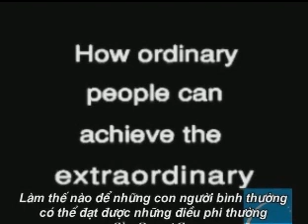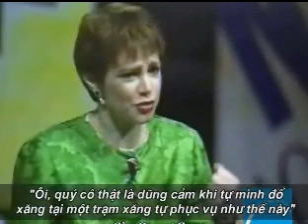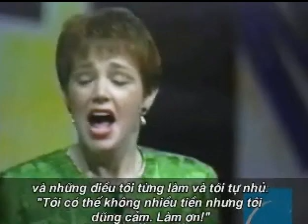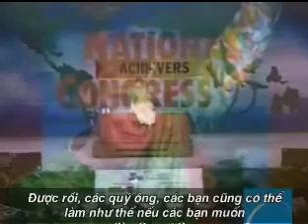How You Can Achieve The Extraordinary (with Vietnam Subtitles) Diana Golden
Do you feel like there are obstacles preventing you from achieving your goals no matter how hard you try? Disabled athlete and Olympic gold medalist skier, Diana Golden, was a cancer victim who lost everything but her incredible spirit. Let this amazing woman inspire you to bust past life's inevitable obstacles, overcome your fear, realise that your dreams are achievable and can be accomplished!
Right thing and right time: SkyQuestCom is right thing, E-learning is right time. Put them all together and an opportunity will change your life!